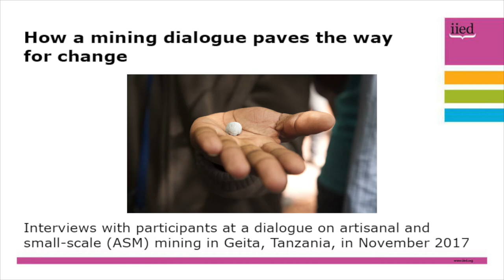Tanzania ASM dialogue: the key lessons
Participants at a dialogue on artisanal and small-scale mining (ASM) in Tanzania say the event has challenged their ideas about the sector and could pave the way for change.

Four days of discussions about promoting sustainable small-scale mining brought together mining stakeholders in November 2017 .

Interviews with the participants show how the dialogue was effective in breaking down barriers and changing people's views about the ASM sector.

In this video, participants revealed the main thing that they would take away from the dialogue.

The dialogue was organised by the International Institute for Environment and Development (IIED) with local partners NGO HakiMadini and MTL Consulting.